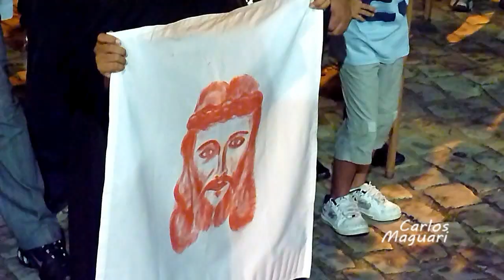PROCISSÃO DO ENCONTRO | Laranjeiras-SE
A celebração do encontro é a representação do encontro de Jesus e Maria na Via Crucis, que ocorre na quarta-feira santa em Laranjeiras, Sergipe.
Na cidade histórica de Laranjeiras são realizadas duas procissões que saem ao mesmo tempo; uma leva Nossa Senhora das Dores, e outra leva Nosso Senhor dos Passos acompanhado por uma orquestra e cânticos em Latim (os moteto).